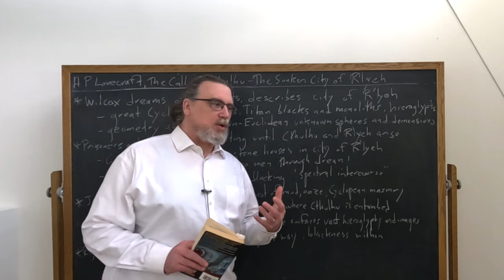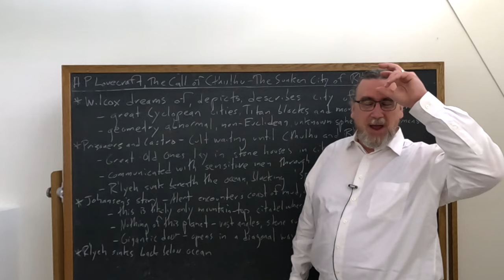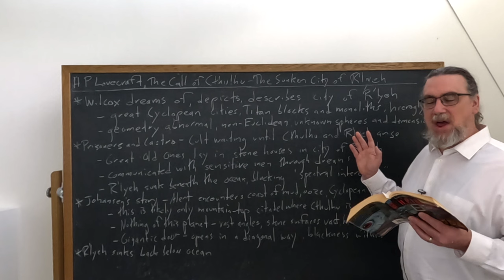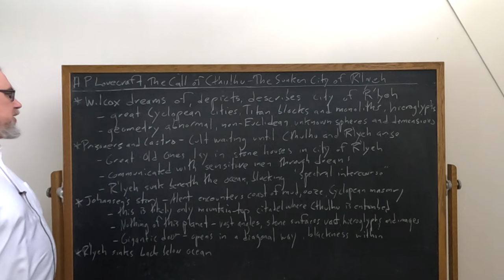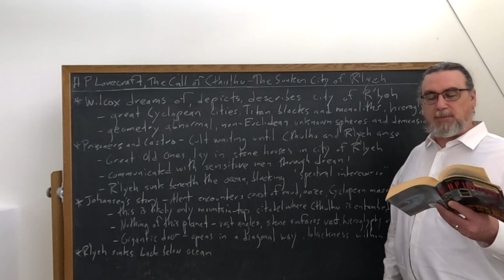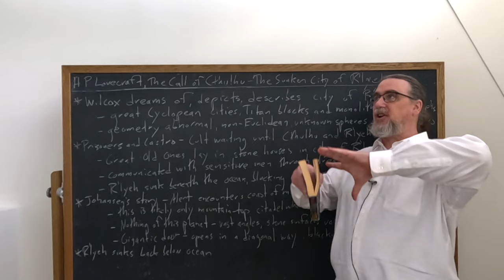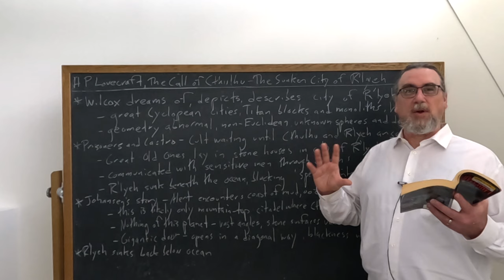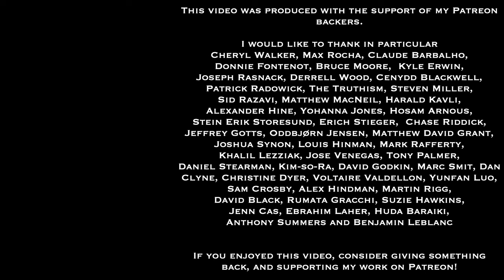H.P. Lovecraft, The Call of Cthulhu | The Sunken City of R'lyeh | Speculative Fiction Studies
This video focuses on Howard Phillips Lovecraft's story The Call of Cthulhu, a classic work of cosmic horror and absolutely central to what will later come to be called the Cthulhu mythos. It discusses one of the key settings referenced in the work, the vast city of R'Lyeh, where Cthulhu and other Great Old Ones lie dead but dreaming, communicating with human beings in times when the stars are not right.  We learn about R'lyeh first in the dreams of Wilcox and the account of the prisoner Castro, and then we get a short glimpse of it in the account set down by Johansen